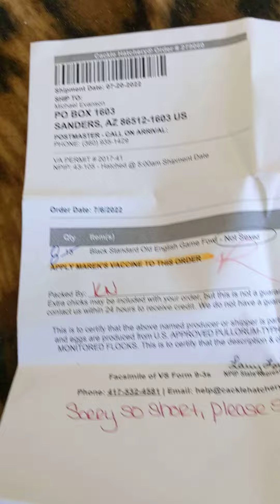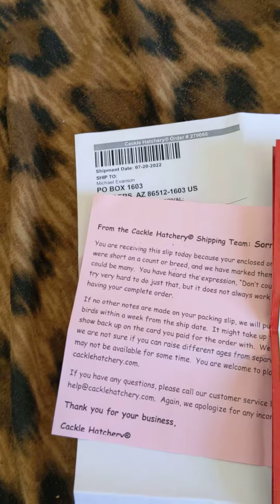July 22 2022chicks shipped July 20 and arrived July 22. 2 look a little tired I am watering by hand